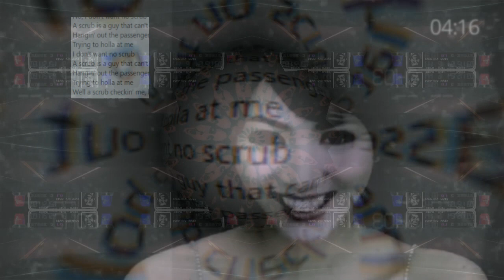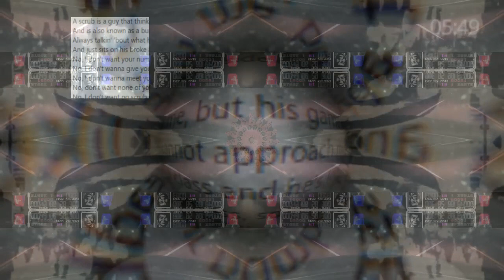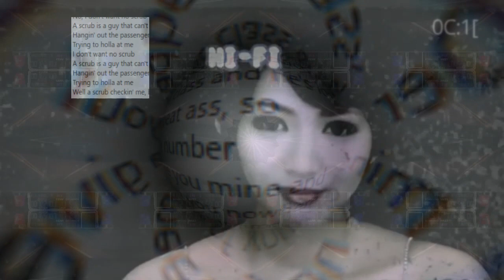BBTG (2011 Demo)